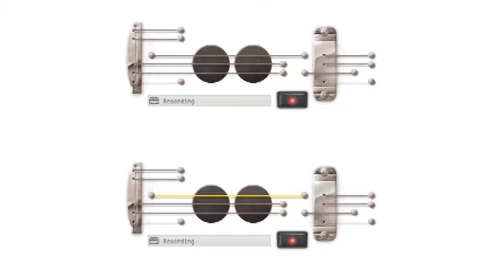Ibu Kartini feat Les Paul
Utilizing Les Paul's Google Doodle .
Arranging a simple "Kartini" melody and chord composition .